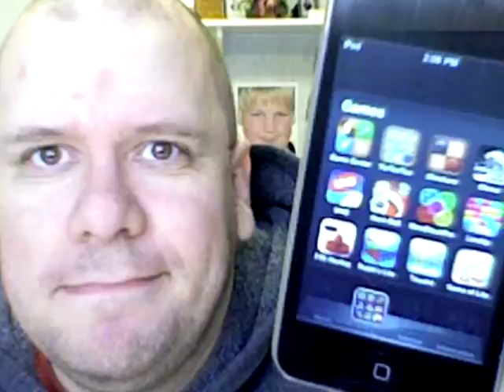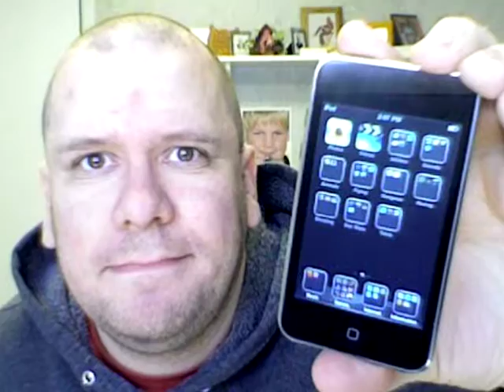Randall M. Rueff 2011 A.D. # 102 on 3-12-2011 A.D.